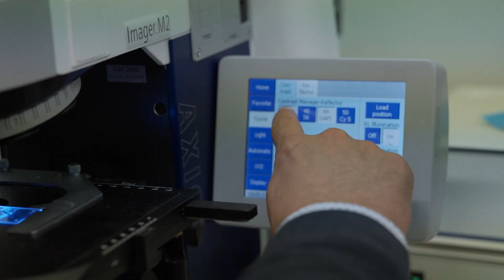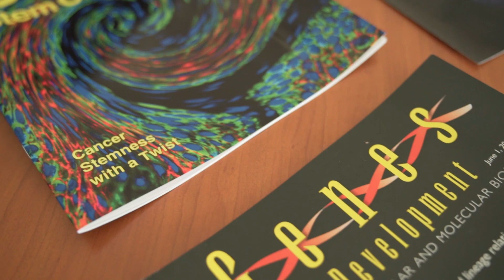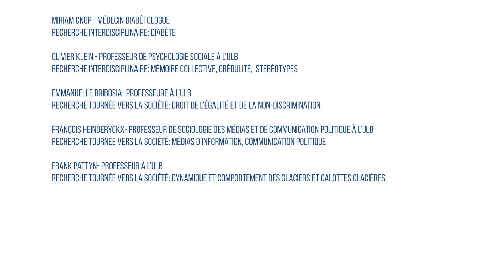Cédric Blanpain - ULB, une recherche libre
L’ULB, une recherche libre: “La liberté de chercheur, c’est le mot d’ordre du FNRS; j’ai commencé comme chercheur FNRS et j’en suis fier. La recherche n’est pas quelque chose de fixe; c’est quelque chose de dynamique. Et donc, si on s’enferme dans un canevas, on ne peut pas progresser” - Cédric Blanpain, Laboratoire Cellules souches et cancer, Faculté de Médecine.